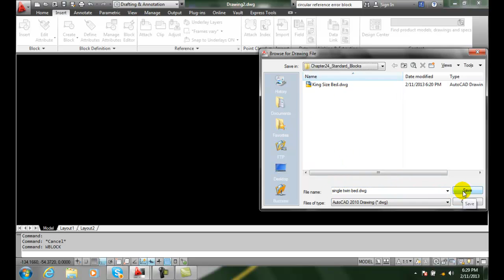AutoCAD II 24-28 Saving an Existing Block As a Wblock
Standard Blocks